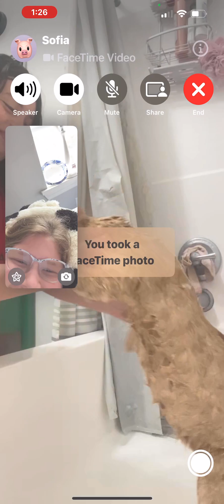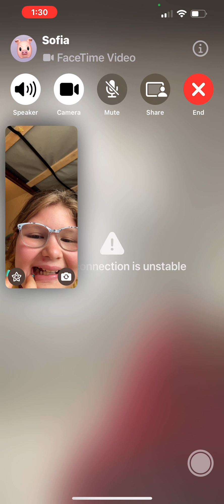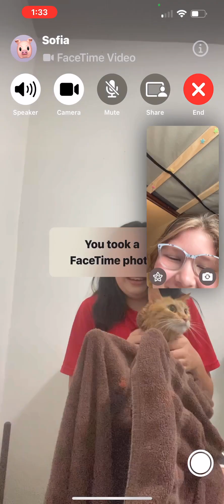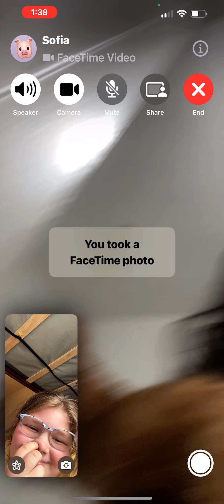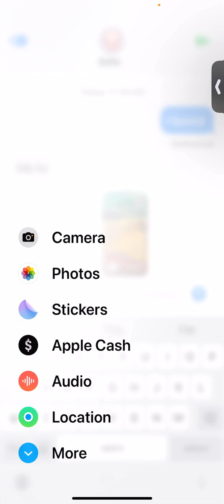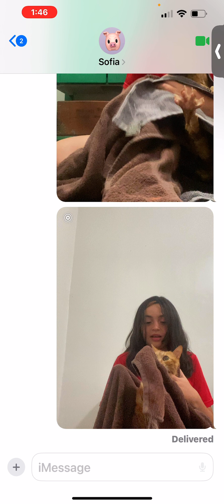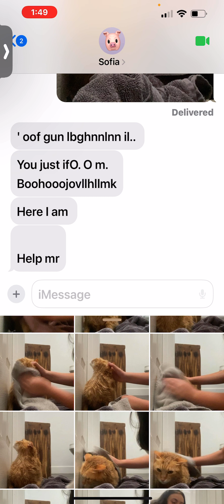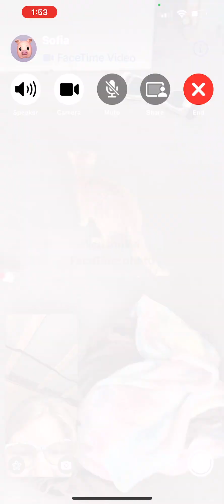He was not happy 😂.